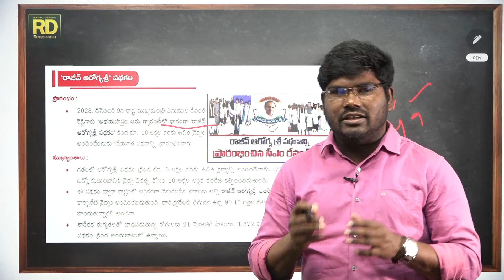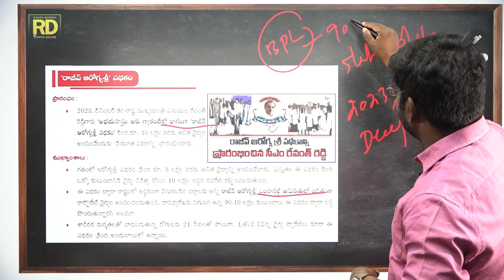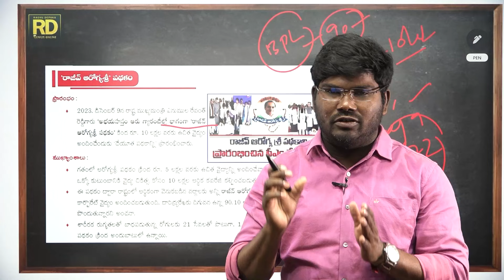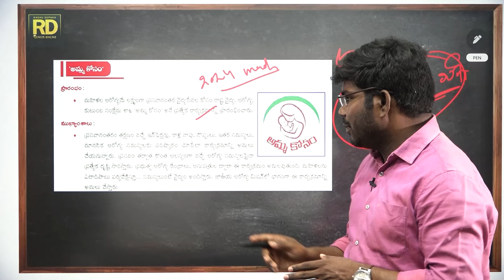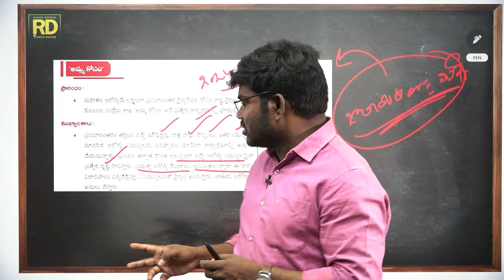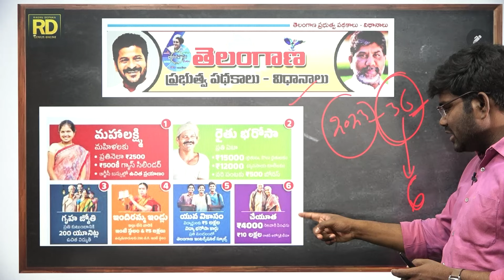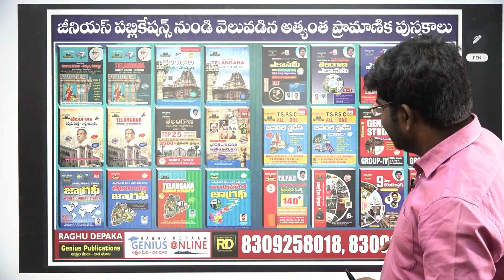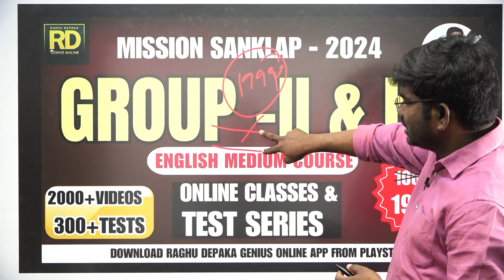రాజీవ్ ఆరోగ్య శ్రీ పథకం || తెలంగాణ నూతన ప్రభుత్వ పథకాలు || పూర్తి వివరణ || GROUP - I,II SPECIAL